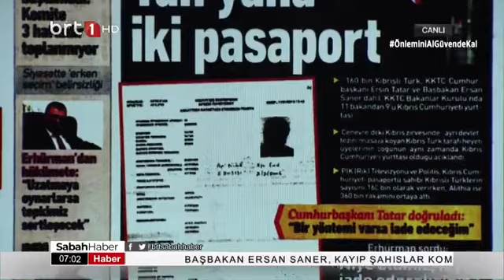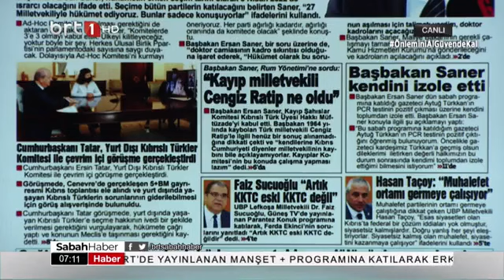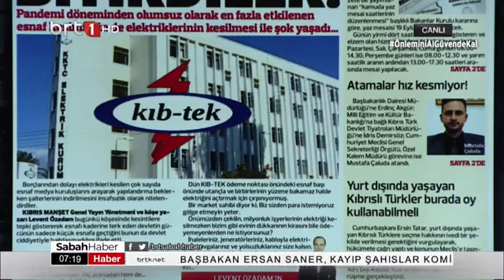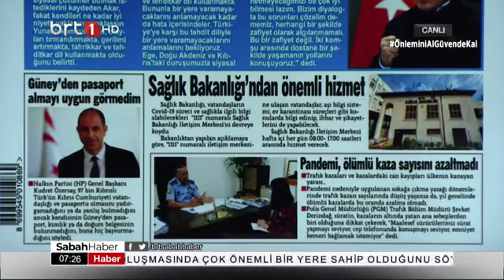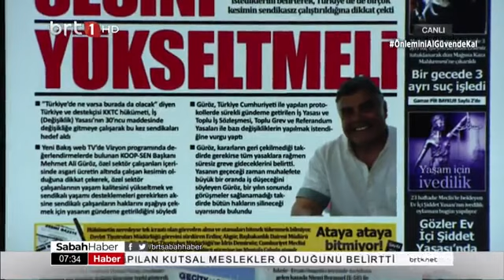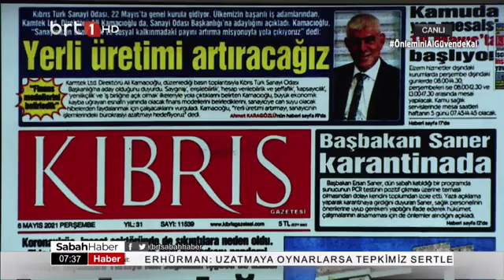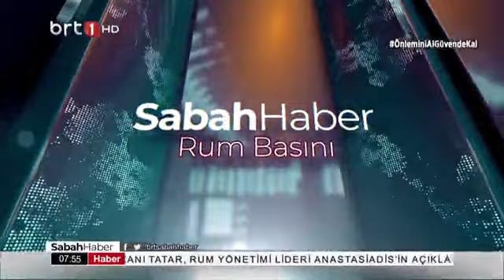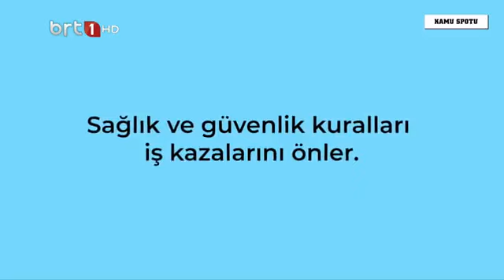Sabah Haber 06.05.2021